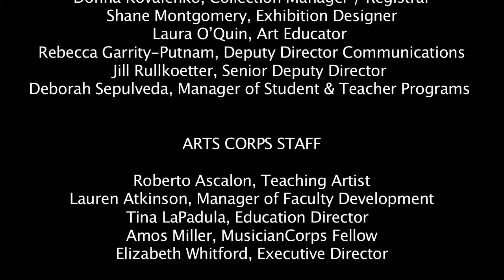I Wish I Knew Who I Was Before I Was Me (Chapter 5: Reflecting on the Project)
I Wish I Knew Who I Was Before I Was Me:
A Student-Curated Exhibition Working with the Frye Art Museums Permanent Collection

I Wish I Knew Who I Was Before I Was Me was commissioned by the Frye Art Museum to celebrate the Museums fifty-eight year-old commitment to community outreach and art education. The exhibition reflects the spirit of interdisciplinary collaboration in Tim Rollins and K.O.S.: A History, and it places that exhibition in the context of the needs of our community in Seattle.

Curated by students working with Arts Corps teaching artists, poet Roberto Ascalon and musician/producer Amos Miller, I Wish I Knew Who I Was Before I Was Me offers unique insight into the Frye collection as experienced by youth. Over the course of several months, students participated in the behind-the-scenes operations of the Museum, working together with Frye Museum staff and Ascalon and Miller to select objects from the Fryes Permanent Collection and to determine an exhibition theme and title. Incorporating music, song, poetry, and spoken word, I Wish I Knew Who I Was Before I Was Me includes the students responses to the artwork they chose for the exhibition.

Credits:
Frye Art Museum staff:
Jo-Anne Birnie Danzker, director
T. J. Johnson, communications & media coordinator
Donna Kovalenko, collection manager / registrar
Shane Montgomery, exhibition designer
Laura OQuin, art educator
Rebecca Garrity-Putnam, deputy director communications
Jill Rullkoetter, senior deputy director
Deborah Sepulveda, manager of student and teacher programs

Arts Corps staff:
Roberto Ascalon, teaching artist
Lauren Atkinson, manager of faculty development
Tina LaPadula, education director
Amos Miller, MusicianCorps fellow
Elizabeth Whitford, executive director

Students:
Meagan James, Andrew Melnyk, Rob Melnyk, Lynda Morales, Vivi Perez, Paris Randall, Khatsini Simani, and Max Stockstill

Assistance was provided by Youngstown Cultural Arts Center and the All Access Afterschool Program, especially Kevin Mock and Alberto Mejia II.

This project was funded by the Frye Foundation and the Grousemont Foundation with support from Arts Corps and the City of Seattle Neighborhood Matching Fund.

Filmed by Jonathan Houser and Tony Tibbetts.  Edited by Holly Houser.